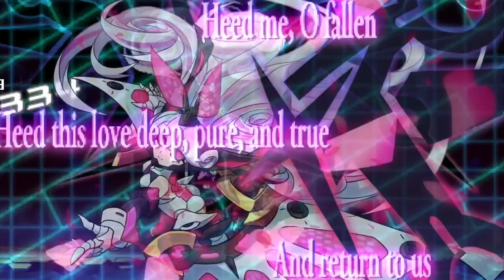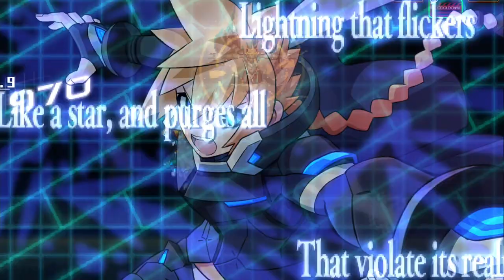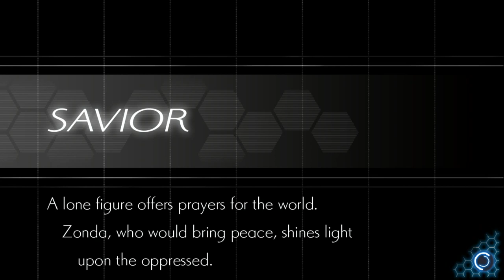paradise lost. GUNVOLT 2 PART 7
kinda reminds me of those 2 other guys

chapters
0:00 - 10:30 copen
10:31 - 15:36 ZONDA
16:27 -  17:02 WHAT AM I FIGHTING FOOOOOOR
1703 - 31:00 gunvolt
31:01 - 36:59 ZONDA 2 : THE ZONDAING
37:00 - 41:20 ZONDA 3: ZONDA F ING DIES LOL LET'S GO